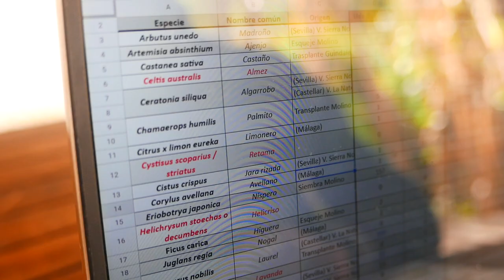Reforestando el Estrecho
Este es el video resumen con una memoria de un proyecto de reforestación  en el parque natural del estrecho.
Fue filmado durante una visita a la aldea Molino de Guadalmesí a finales del 2021.